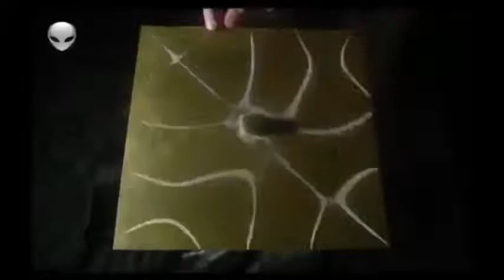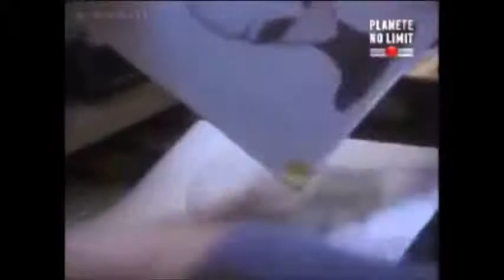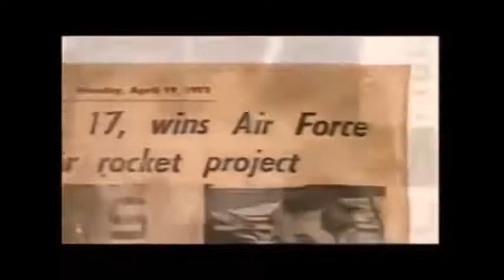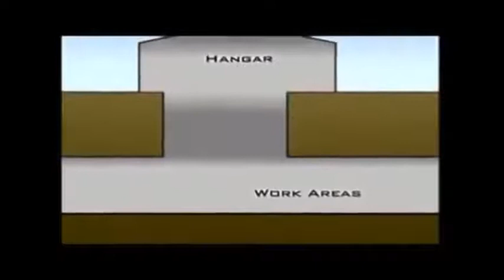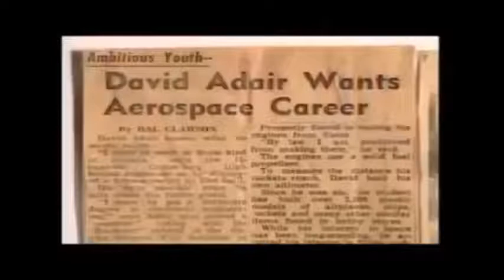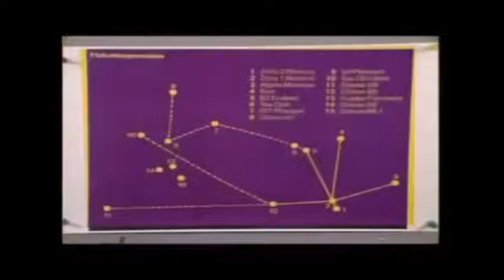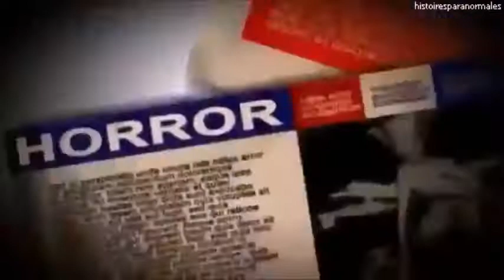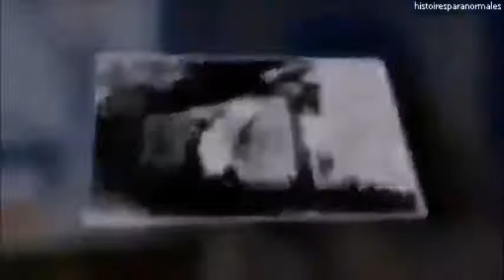OVNI PASSION 2017 Quatre histoires OVNI documentaire en français